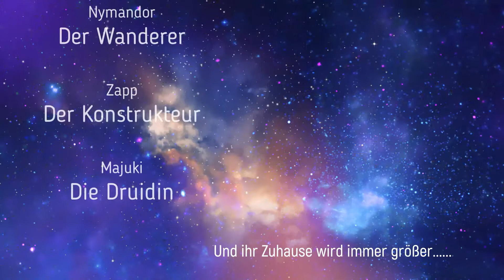Boundless Folge 16 - Wir sind ne Siedlung....Yeah ;D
In dieser Folge entdecken wir durch Zufall das wir durch das Gildenbuch es geschafft haben zu einer Siedlung zu werden ;D

und lasst uns bitte ein Abo da, denn wir würden uns über ein wenig Support freuen.

Wir sind PaSoTo Zocken, ein Gaming und Nerdkanal der sich besonders an Familien, aber auch an Einzelpersonen richtet. Wir zeigen bei uns Hauptsächlich Gamingvideos die den Mehrspielerbereich abdecken und das zusammen spielen zum Thema haben. Aber es kommen auch Unboxings, News, Blogs rund um diese Themen zusammen. Wir werden auch Yugioh,Magic,Rollenspiele, und Games Workshop auf diesem Kanal in Angriff nehmen.
Es werden sicher noch andere Themen hinzukommen, aber lasst euch von uns überraschen, wir werden unsere Pläne für 2020 noch in unserer Roadmap veröffentlichen.

Pa - Nymandor (Papa)
So - Zapp (Sohn)
To – Majuki (Tochter)

euer PaSoTo Team
_____________________Empfohlene Videos_____________________

Empfehlungen - Multiplayer Kracher 2020 kommt noch

_____________________Social Media___________________________

und Partner :
Wenn ihr coole Gadgets und Noobsachen haben wollt dann Get Digital :